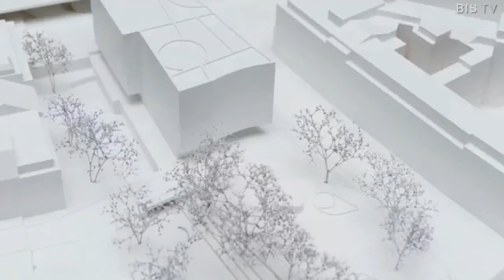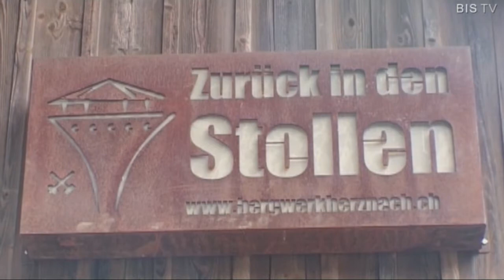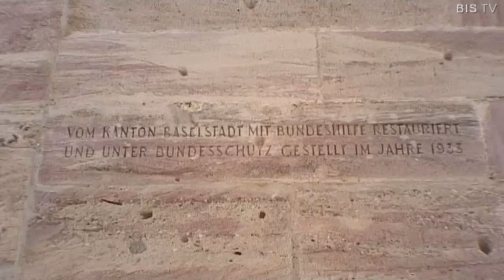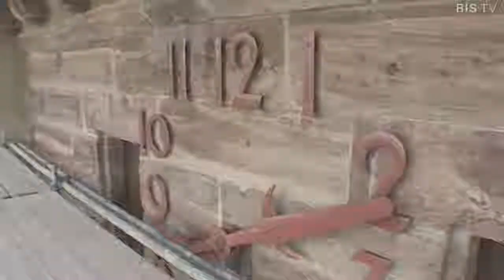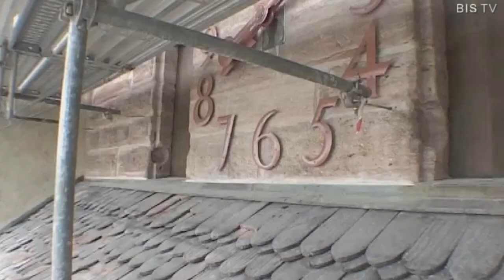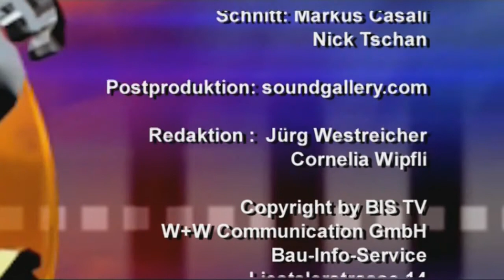BISTVSendung November 2013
Die November Sendung von BIS TV berichtet über die kühnen Baupläne des Ozeanium Basels und die Bausanierung des historischen Spalentors, sowie aus Herznach über den Umbau des Bergwerksilo mit Bed & Breakfast Betrieb.

Gewinnspiel auch im November:
Nehmen Sie am Gewinnspiel von BIS TV teil, näheres über die Philipps Top Soundanlage erfahren Sie  in der Sendung und auf bauschweiz.ch.